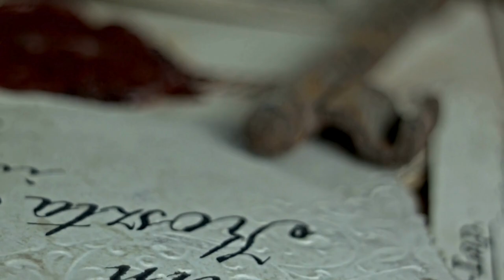Kunbi Craftsmanship: Goa's Coastal Tradition Woven into Every Thread.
Embark on a journey along the sun-kissed shores of Goa with our latest video, "Kunbi Craftsmanship: Goa's Coastal Tradition Woven into Every Thread." Join us as we dive into the rich tapestry of Kunbi craftsmanship, where Goa's coastal heritage is intricately woven into every thread.

From the quaint villages of Goa to the skilled hands of Kunbi weavers, we'll explore the time-honored techniques and cultural significance behind this unique textile tradition. Whether you're a textile enthusiast, a cultural explorer, or simply enchanted by the stories woven into fabric, this episode is your gateway to the coastal charm of Kunbi craftsmanship.

FabFlaire-All.About.Fabrics is a channel dedicated to research on fabrics and everything about them.

Dive into the enchanting world of fabrics alongside us! Join our vibrant community and let's explore the diverse and rich world of textiles together.

"If you've found this video helpful, why not spread the knowledge?

Inspiration and References
Our content is meticulously researched, drawing from reputable sources such as Google, Wikipedia, and leading industry publications.

Voiceovers skillfully crafted by Eleven Labs. Explore their services at elevenlabs.io, transforming our content into engaging narratives.

Kunbi culture.